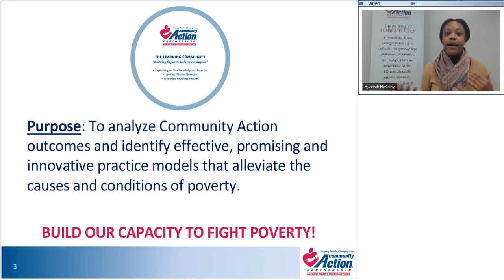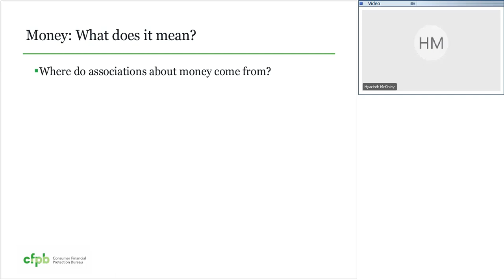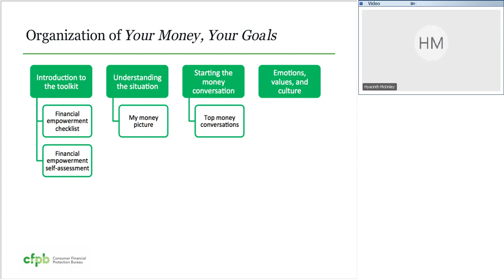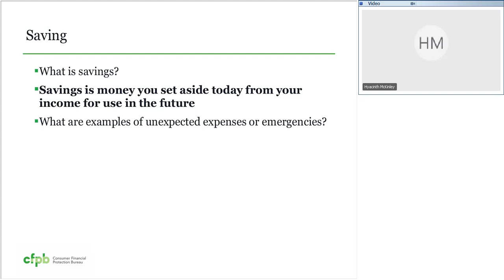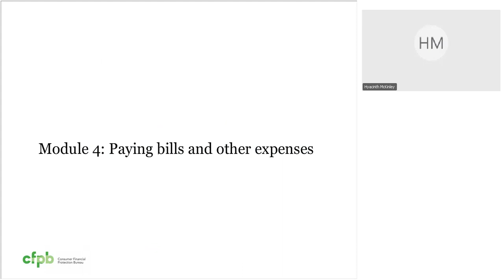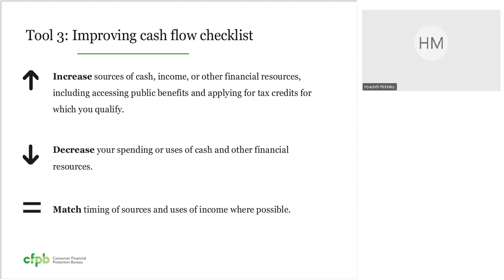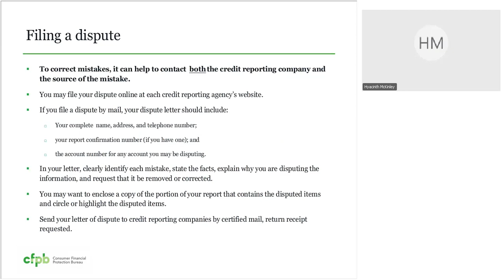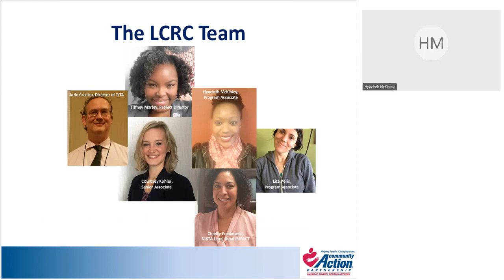Your Money Your Goals Front-Line Staff Training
Capitalize on the opportunity to have front-line staff trained in the Your Money Your Goals curriculum by CFPB. Watch this webinar event to participate in a facilitated two-hour training of the Your Money Your Goals toolkit and related strategies for engaging with clients.